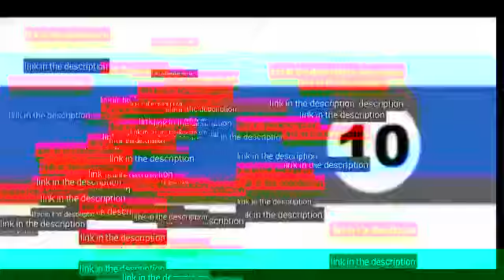viva video pro apk